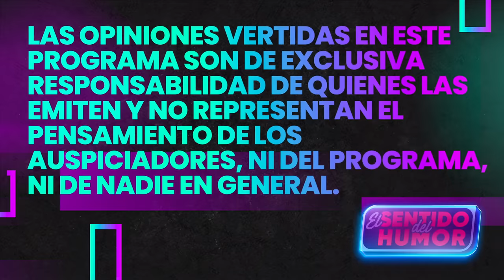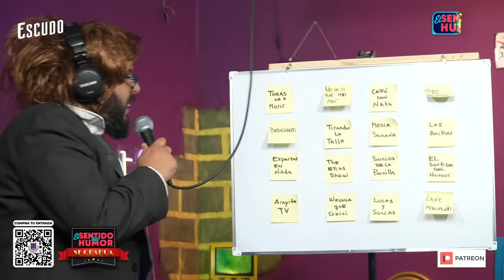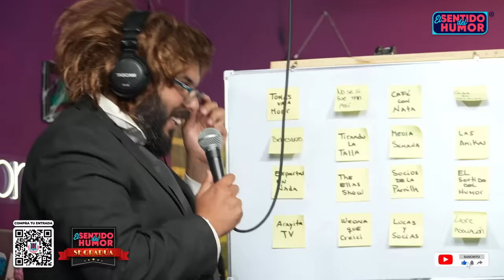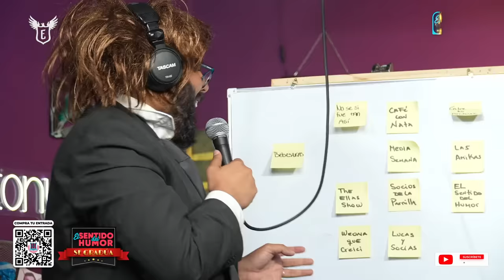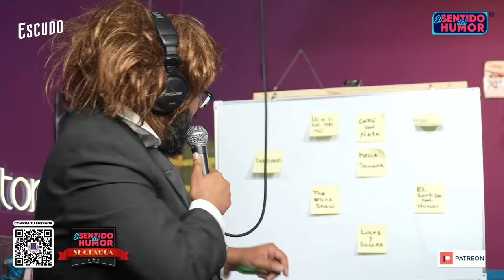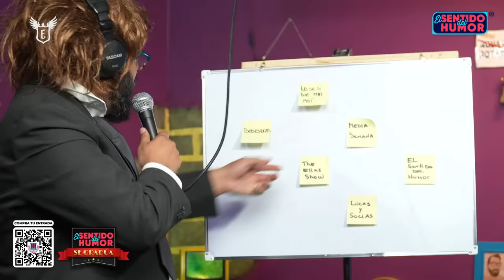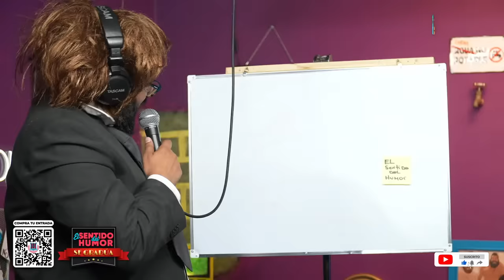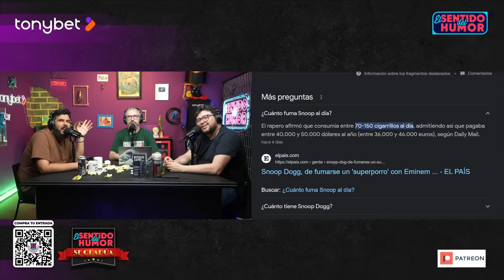EL SENTIDO DEL HUMOR | Zurdos de m13rda | 21 de Noviembre de 2023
en ESDH

Revisa  el contenido de Escudo en hechaconcaracter.cl o @cervezaescudocl en instagram

Entra a este link para unirte a la revolución junto a MYCOCOS!
Y obtendrás un descuentito extra!